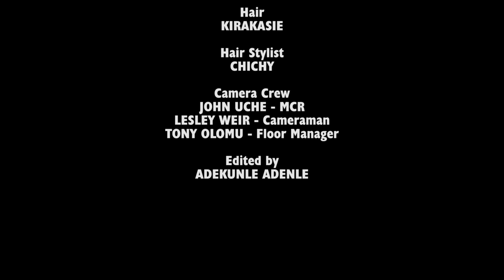What Does Midlife Crisis Look Like In Women ?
Dr Gill appears on the DMD talk show on Sky and Freeview